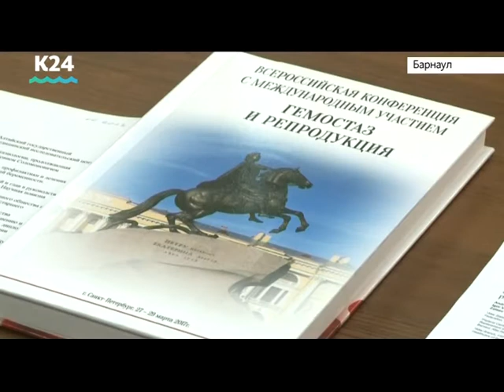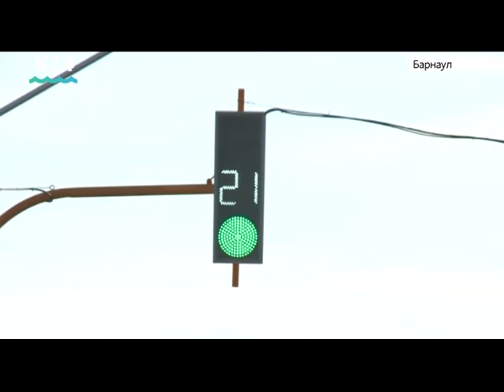Форум «Открытые инновации 2017» и снизилось количество ДТП в Барнауле